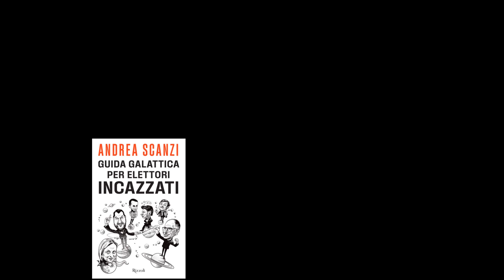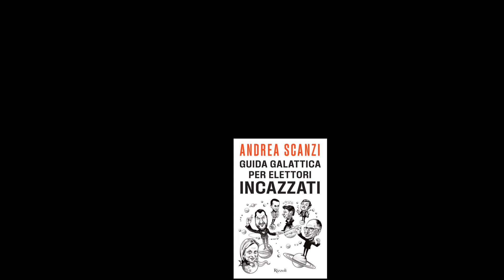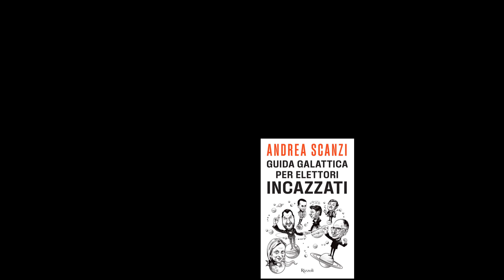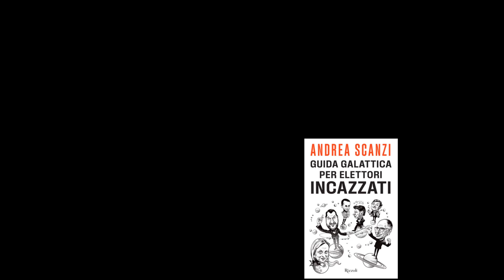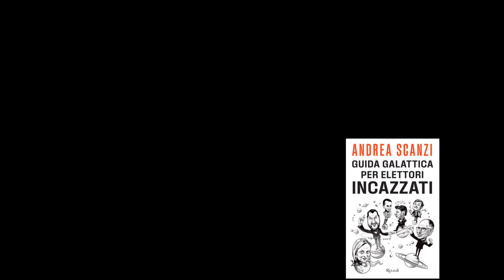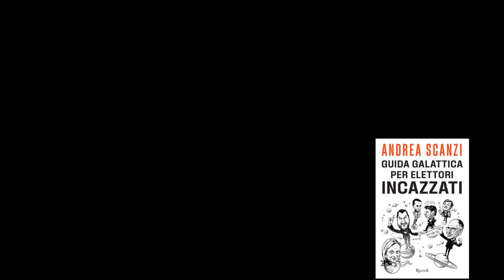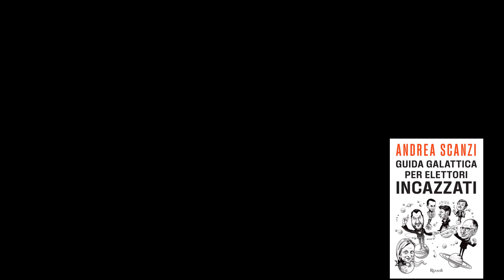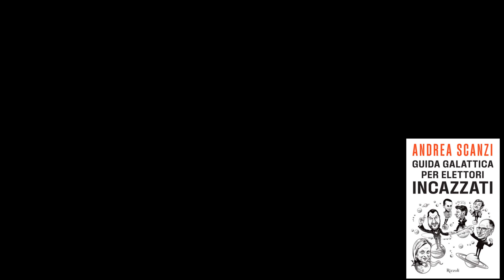Scanzi presenta 'Guida galattica per elettori incazzati' a Radio Cusano Campus | 18 set 2022